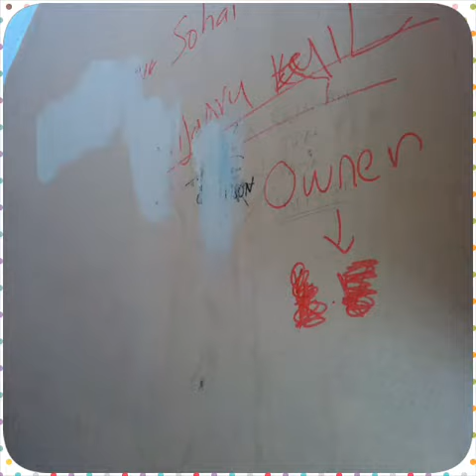X-Daish ,Group of Edge girls painted their school.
Smk Melati had done great job for their school for the Untoxicated Youth Program.